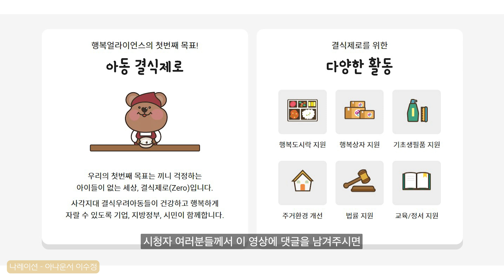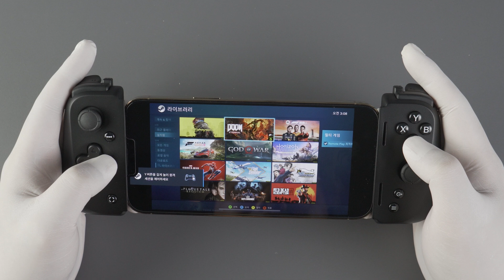(이벤트 포함) 스마트폰만으로 PC 게임을 즐길수 있는 방법?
스마트폰만으로 PC 게임을 질기는 방법 그리고, 이때 반드시 필요한 컨트롤러... 다양한 제품이 있지만 그중 레이저 키시를 통해 어떻게 사용할수 있는지를 확인해봤습니다.